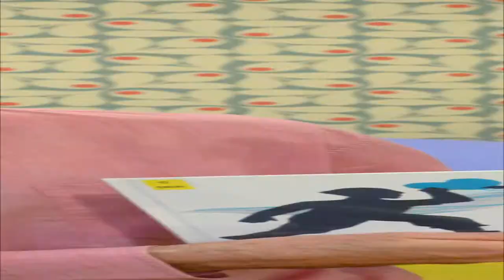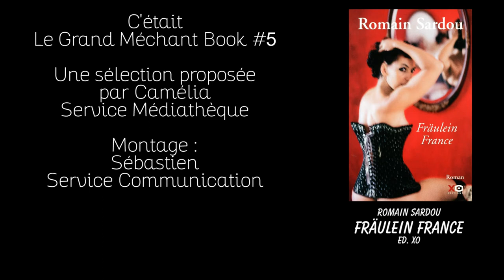Grand Méchant Book #5 - Fräulein France - Romain Sardou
Cette semaine, Camélia nous propose dans ce cinquième Booktube un roman adulte « Fräulein France » de Romain Sardou aux Éditions XO.